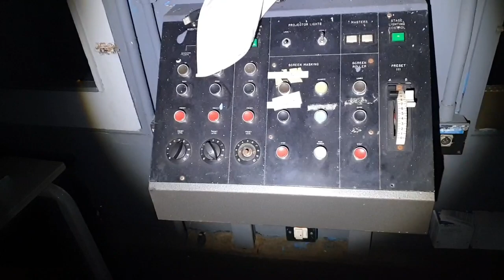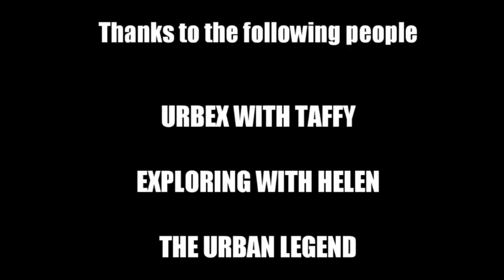Abandoned Theatre Explore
Thanks to the following people

EXPLORING WITH HELEN

THE URBAN LEGEND